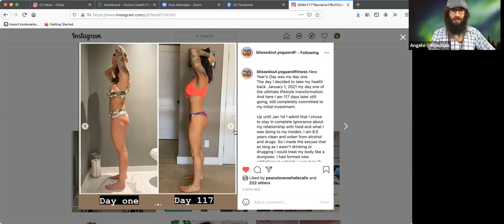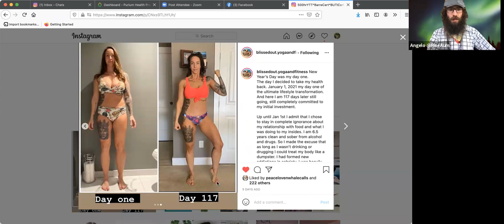Getting Sober and Abundant with Hustlerpeneur & Yogini Karen Peterson - Purveyors Of Health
Karen Peterson shares her amazing life transforming journey from a self-destructive drug addicted alcoholic to an abundant community leader, yoga teacher with over 500 hours of training. She is a self described "Hustlerpreneur" and the CEO of Blissed Out Yoga and Fitness. Karen is also a Lover of God and Meditation. She is a living, breathing, thriving miracle. Her story is powerful as she humbly shares it with us on Purveyors Of Health. into Purveyors Of Health live every Tuesday and Thursday at 4pm PDT/7pm EDT on zoom.

Blissings!